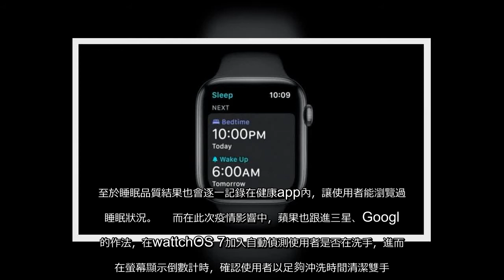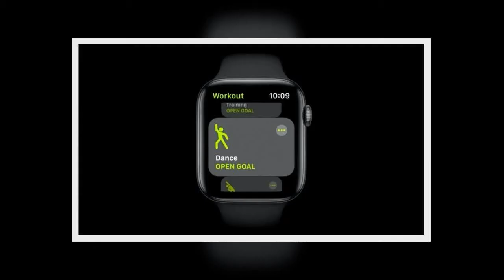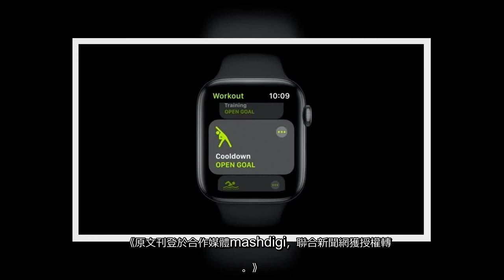✅ 此次在watchOS 7中，蘋果終於加入睡眠追蹤功能，同時也因應新型冠狀病毒疫情加入自動偵測洗手提示功能，並且新增識別舞蹈、核心訓練與紓緩運動等項目。此外，watchOS 7也將允許第三方業者提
✍  此次在watchOS 7中，蘋果終於加入睡眠追蹤功能，同時也因應新型冠狀病毒疫情加入自動偵測洗手提示功能，並且新增識別舞蹈、核心訓練與紓緩運動等項目。此外，watchOS 7也將允許第三方業者提供自訂錶面讓使用者下載，或是讓使用者向其他好友分享自訂錶面。    在此次增加的睡眠偵測功能裡，將同步讓iPhone螢幕亮度降低，並且開啟勿擾功能，在使用者進入睡眠後則會開始記錄睡眠品質，而當隔天起床時間，則會透過手錶震動方式叫醒使用者，避免鈴聲吵醒身旁的人。  至於睡眠品質結果也會逐一記錄在健康app內，讓使用者能瀏覽過往睡眠狀況。    而在此次疫情影響中，蘋果也跟進三星、Google的作法，在wattchOS 7加入自動偵測使用者是否在洗手，進而會在螢幕顯示倒數計時，確認使用者以足夠沖洗時間清潔雙手。    另外，在原本以Activity為稱的功能，在watchOS 7更新將會調整為Fitness，並且加入舞蹈、核心訓練、重量訓練，以及紓緩運動項目，其中舞蹈項目更可識別HipHop、寶萊塢等舞步，並且可識別上下垂直加速力道，以及水平橫向與垂直甩動的雙手動作。    噪音提醒功能同樣也是基於世界衛生組織建議，當使用者配戴耳機聆聽超過一定時間後，就會自動提醒使用者留意，避免造成聽力受損。其他功能則包含在iOS 14提供的即時翻譯功能，以及新版地圖單車導航功能。    至於開放第三方業者提供自訂錶面下載使用，以及可將自訂錶面與親友分享使用設計，主要還是基於watchOS 7內所提供組件，加上第三方app功能組成，對於推廣不同錶面使用模式顯然會更加便利。    新版watchOS 7預計從即日起先開放開發者預覽測試，預計7月也會開放一般使用者預覽體驗，並且會在秋季釋出正式版本，而適用Apple Watch版本則僅限Apple Watch series 3之後產品使用。    《原文刊登於合作媒體mashdigi，聯合新聞網獲授權轉載。》   ...